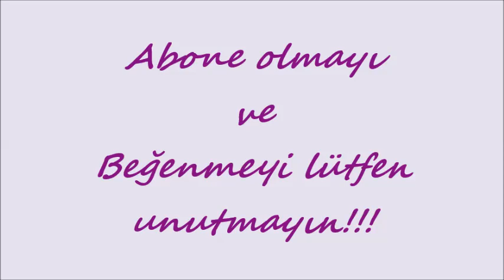Selanik Modeli İncili Patik